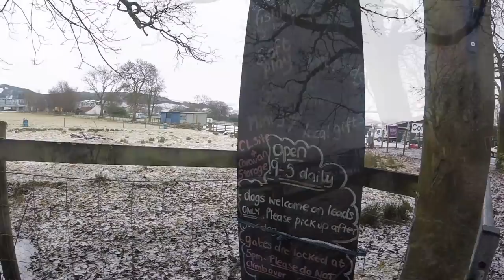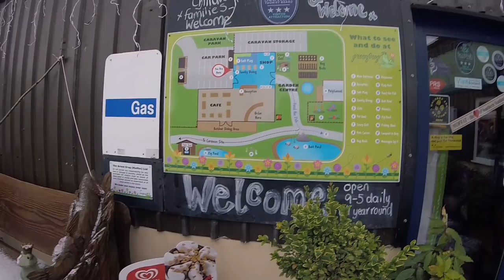At the Green Frog - Moffat Camping and Caravanning Club Site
It's snowing and a little trip to the Green Frog cafe next to the campsite, dog friendly and very nice, seemed like a good idea! Also our live stream announcement!

Thanks!

Motorhome:
Swift Bolero 714sb (2014)

Dog:
Poppy, a West Highland White Terrier (2013)